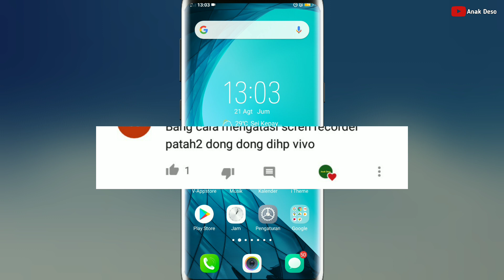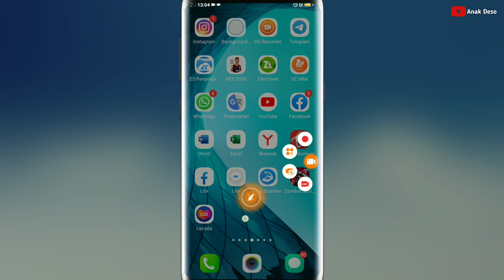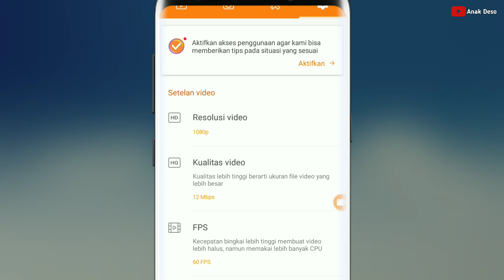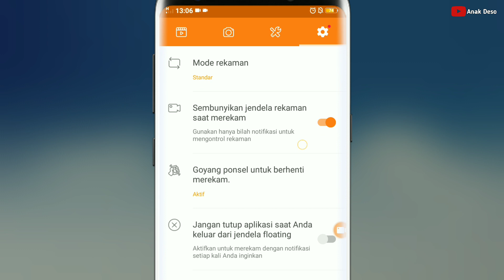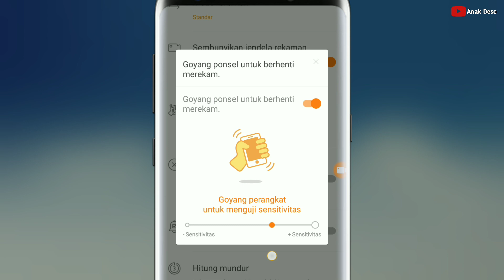Cara Mengatasi Perekam Layar Hp Vivo Lag & Patah Patah Saat Merekam Game & Aplikasi - Vivo Tutorial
Assalamualaikum wr.wb

Video kali ini saya akan memberikan tutorial hp vivo lagi, tutorial kali ini cara mengatasi perekam layar hp vivo lag dan patah patah saat merekam game dan aplikasi.

Di sini saya tidak merekomendasikan perekam layar vivo saat merekam game online, karena sering lag dan patah patah saat menjelaskan game yang di rekam, disini saya merekomedasikan sebuah aplikasi untuk perekam game dan aplikasi, dan kehebatan aplikasi ini sudah tidak diragukan lagi, nama aplikasinya DU Recorder, untuk settingan aplikasi DU Recordernya sudah lengkap di video ya.